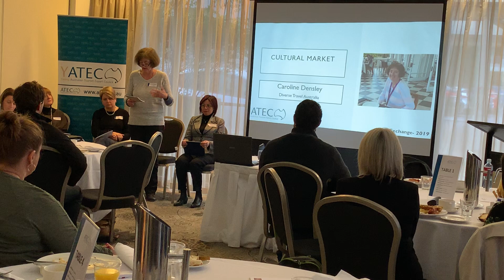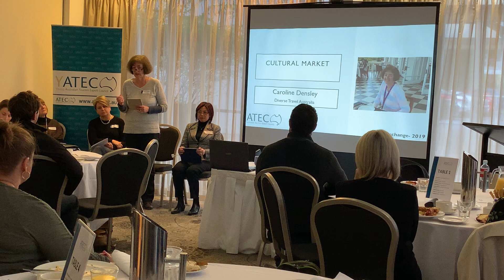Part 2_Special Interest Market – Caroline Densley, Diverse Travel Australia